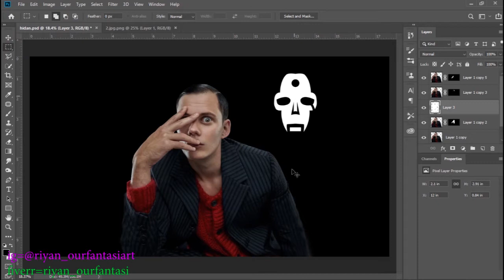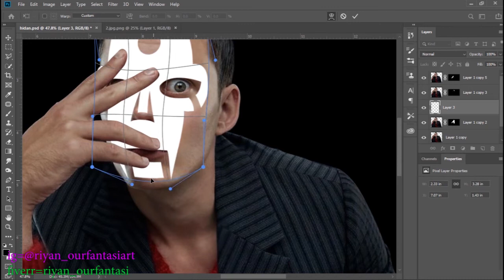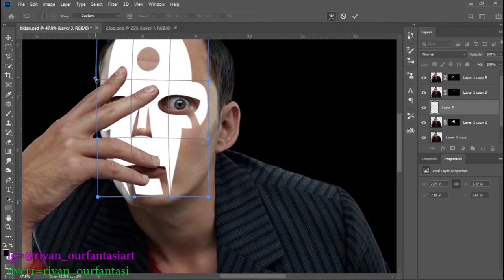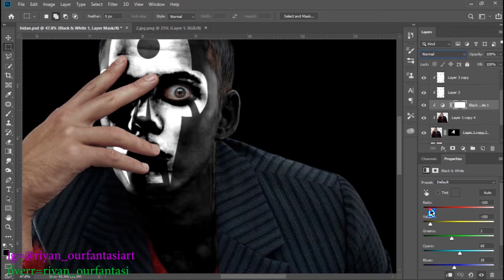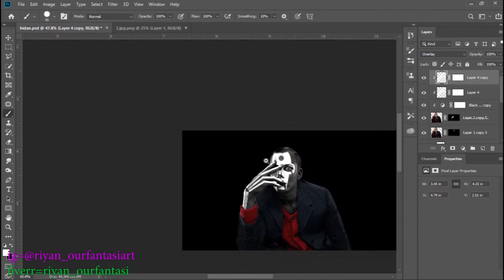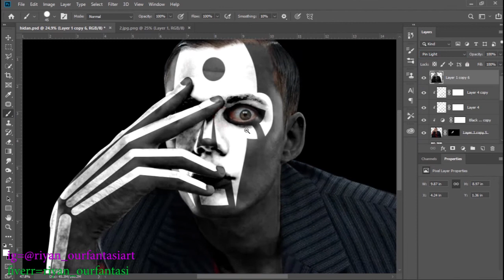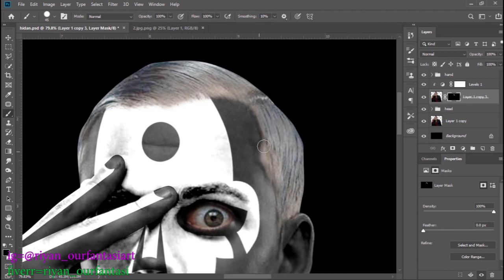How to turn yourself into Hidan(Jashin)|Photoshop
Actor model=  Bill Skarsgård

Anime/Manga Fictional character = Hidan(Naruto)